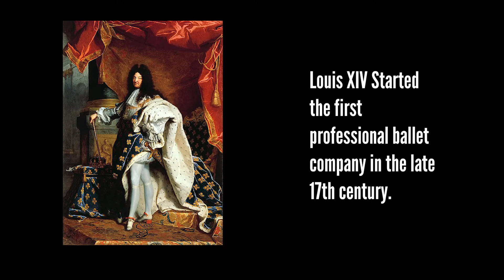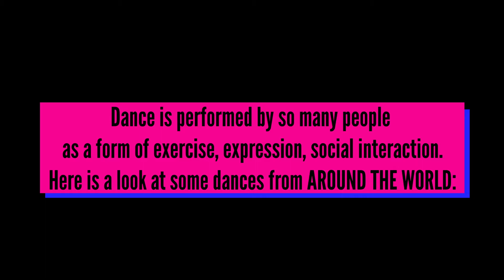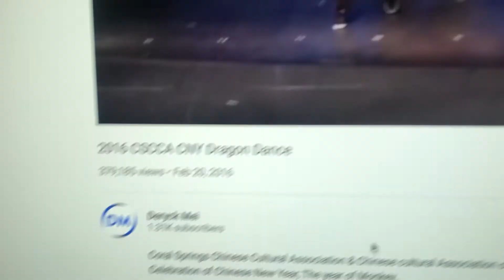Module 7 BC Dance Curriculum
Module 7 of the BC Dance Curriculum instructed by Ms. Melissa Jacobs explores the history of ballet & looks at some dances from around the world. The students will also learn a Zumba dance.

Wake Waka: Shakira